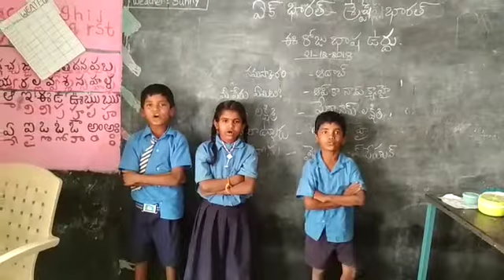BASHA SANGAM URDU MPPS MEENAHALLI